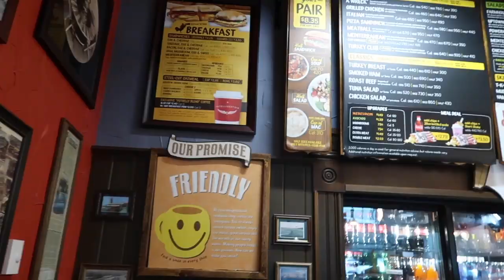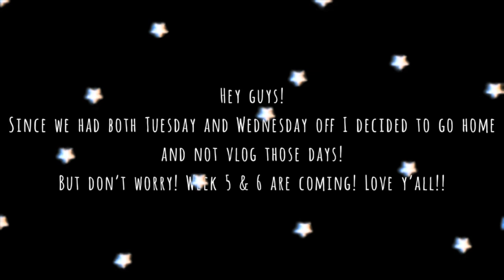WEEK 4 | FLIGHT ATTENDANT TRAINING | NEW UNIFORM & FIRST IOE!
Hey guys!  Today’s video shows Week 4 of my AA Flight Attendant Training in Class 20-01!  Week 4 was a somewhat of a relief after "Hell Week" lol.  We still had lots of hard tests, and we got to experience our first IOE!!  Thanks!